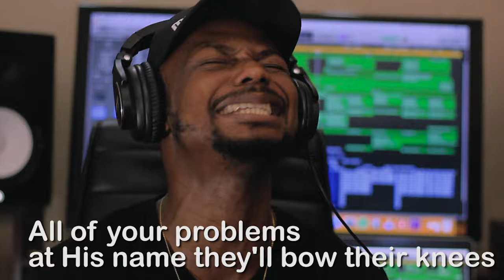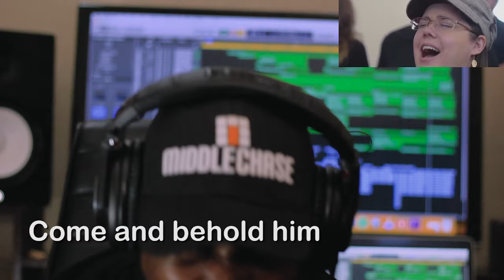OhEmGeeByForceCollabo - Only a Holy God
By now it is already obvious that this Keith Lancaster's Praise and Harmony Choir is one of my favorites.

This song also touched me so I had to share from my "paradigm".

Don't mis Faaji Friday with my band and I on Dec 20 at the Muson ceneter in Lagos.